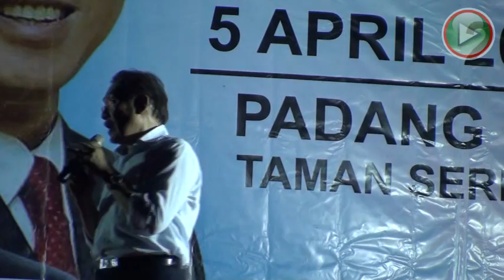Penang General Election 13 campaign 1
GE13
Penang GE13 campaign Xpress
Venue : Padang Bola Sepak, Taman Sri Bayan Sg Ara Penang

The General Election 13 campaign is heating up yesterday 5 April 2013. Flags are hanging along the main street in Bayan Baru. The election campaign seem to be the most aggressive ever done by the component Pakatan Rakyat (PR) since won the 4 states (Penang, Kelantan, Kedah and Selangor) in the past General Election. The chief Party Keadilan, Dato Sri Anwar Ibrahim is leading the Party Keadilan team in Penang to win again in Penang State during coming 13th General Election. He also announced the candidates for Parliament seat Bayan Baru (Sim Tze Tzin) and Balik Pulau (Bakhtiar).